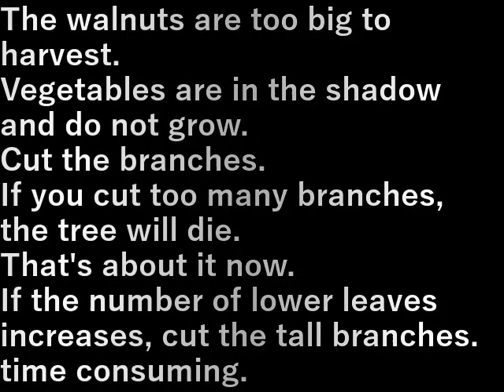クルミ枝切り (Walnut branch cutting)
クルミが大きくなりすぎて収穫できない。
野菜が影になり大きくならない。

枝を切ります。

あまり枝を切りすぎると木が死ぬので
今はこれくらい。

下の方の葉が増えてくれば高い枝を切ります。
自然のものは時間がかかる。

The walnuts are too big to harvest.
Vegetables are in the shadow and do not grow.

Cut the branches.

If you cut too many branches, the tree will die.
That's about it now.

If the number of lower leaves increases, cut the tall branches.
time consuming.

設備屋の適当田舎暮らし